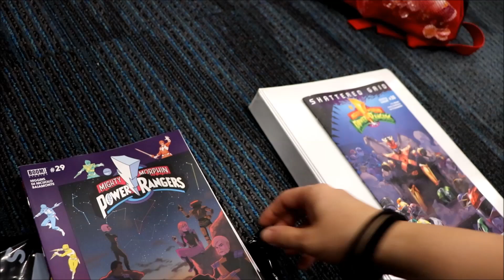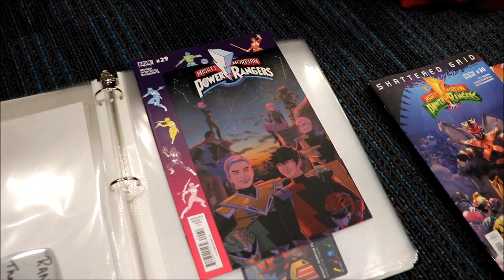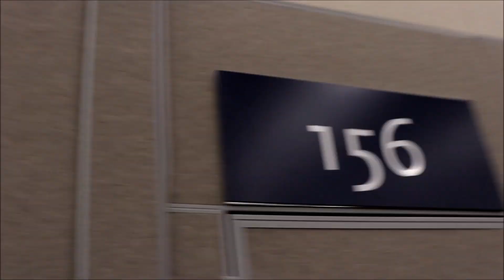PMC VLOG DAY 2 | SATURDAY'S ADVENTURES! | POWER MORPHICON 2018 | PROM | BEAST MORPHERS | HYPERFORCE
Sorry this took soo long to get out. Hopefully, Sunday's will be up this week/a few days.

Saturday was full of panels, cosplays, Prom, and way more than I could have fit in this VLOG.

Gear:
Camera - Cannon Rebel SL2
Microphone - Takstar SGC-598
Lights - Limo Studio kit
TriPod - Amazon Basics